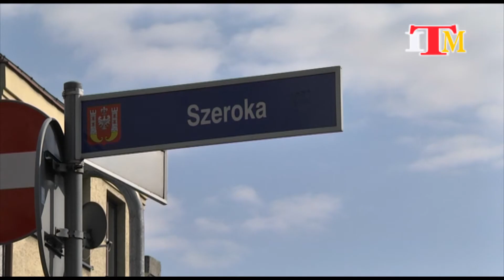Magazyn Miejski z dnia 3 kwietnia 2020 r.